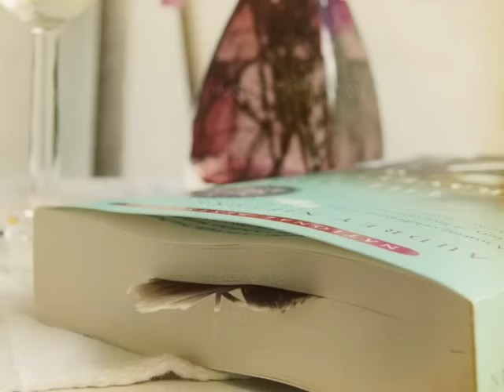Neko Case - I Wish I Was the Moon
One of my favorite Neko Case songs. Photos by me.

Here's the lyrics:

I WISH I WAS THE MOON
by Neko Case

Chimney falls and lovers blaze
Thought that I was young
Now I've freezing hands and bloodless veins
As numb as I've become

I wish I was the moon tonight

Last night I dreamt I had forgotten my name
'Cause I had sold my soul but awoke just the same

God blessed me, I'm a free man
With no place free to go
I'm paralyzed and collared-tight
No pills for what I fear

Now I've freezing hands & bloodless veins

How will you know if you found me at least
'Cause I'll be the one, be the one, be the one
With my heart in my lap
I'm so tired, I'm so tired